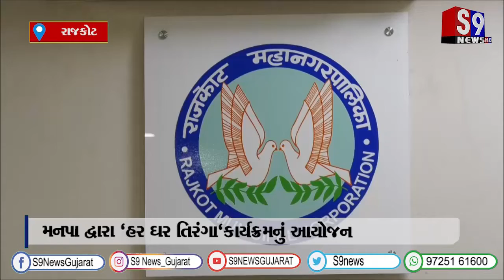રાજકોટ : મનપા દ્વારા 'હર ઘર તિરંગા'કાર્યક્રમનું આયોજન